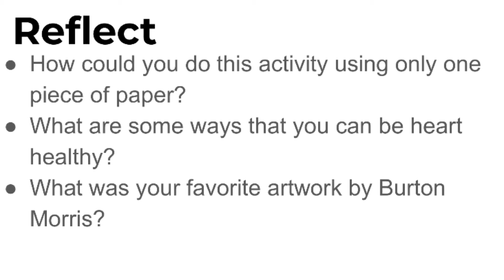Heart Healthy - Pop Art Hearts!